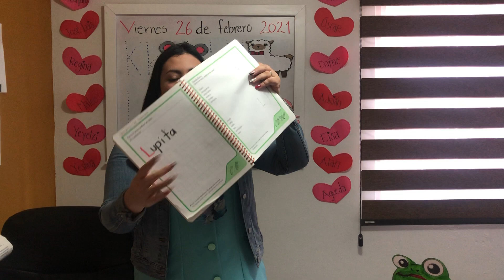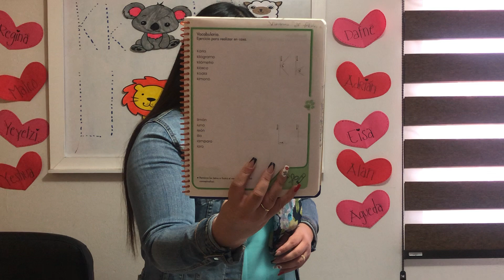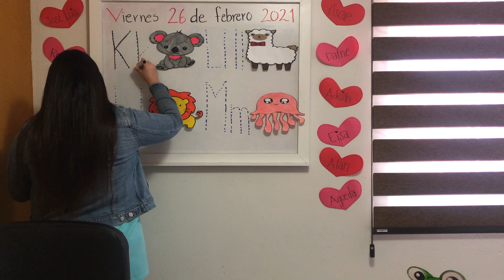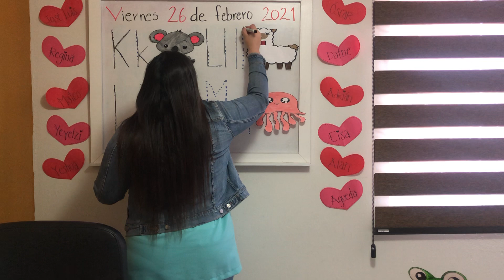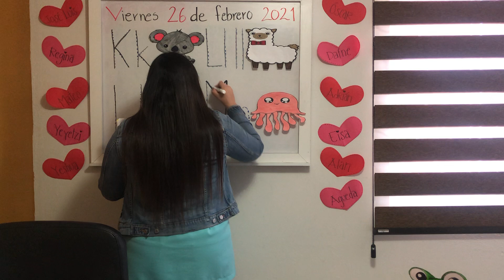VIERNES 26 DE FEBRERO DEL 2021. “JARDÍN DE NIÑOS WINNKY”